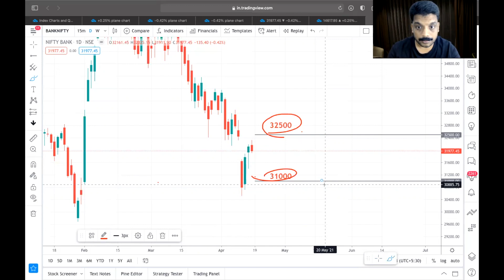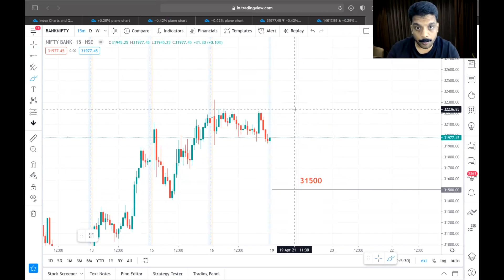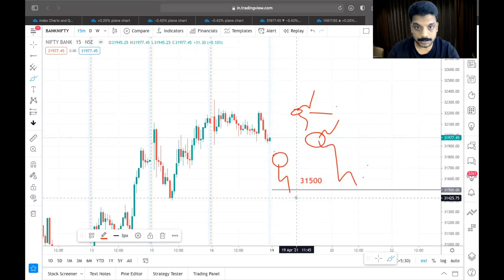Nifty and Bank Nifty -Weekly & Intraday High Probability Entry Levels.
Nifty and Bank Nifty -Intraday & Positional High Probability Entry Levels.